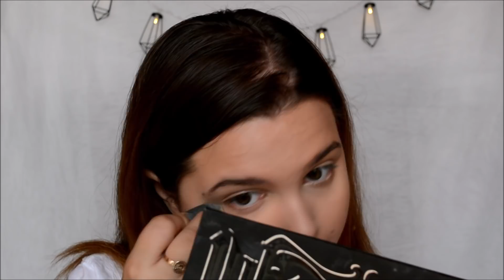Orange Yellow Halo and Nude Lips